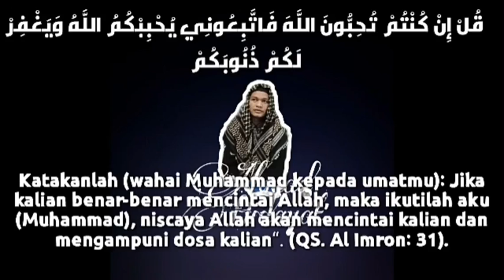CIRI-CIRI ORANG YANG CINTA KEPADA ALLAH by AHMAD HIDAYAT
Tugas Pemagangan !